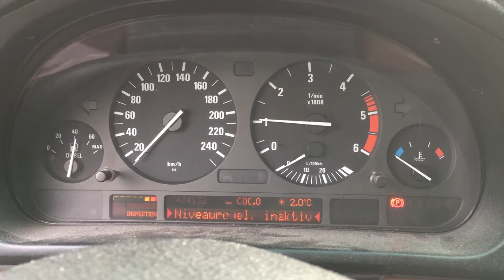S 3975 ДВС (Двигатель) BMW E39 2.5td 256D1 M57D25